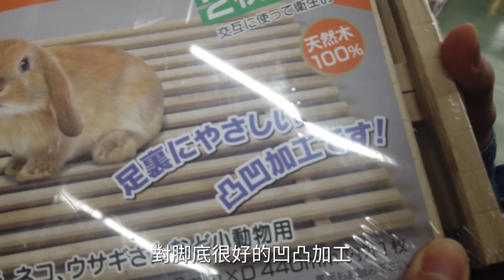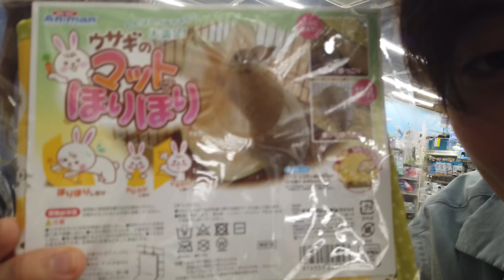第一次帶我們家兔子去日本的動物醫院！＋Ruri房間大改造【Ruri醬的成長日記#5】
擔心死了不過還好什麽大礙
話說日本的寵物超市好大一間啊～♥要什麽有什麽

■□■□■□■RyuuuTV□■□■□■□■□■□■□
是「學日文和看日本」的夫婦檔頻道

￣Y^Y^Y^ Y^Y^Y^Y^Y^Y^Y^Y^Y^YY^Y^￣